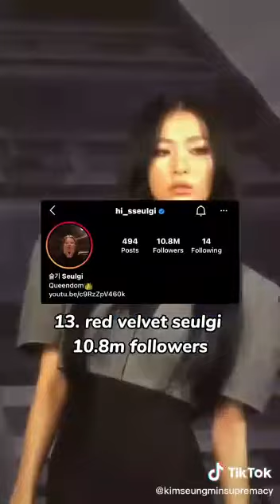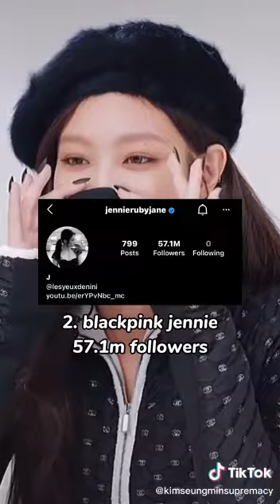most followed female idols on Instagram (Cr:kimseungminsupremac)